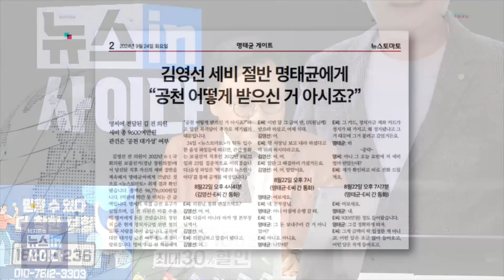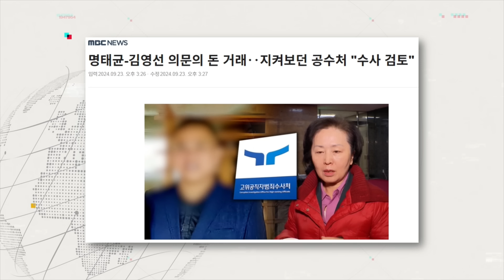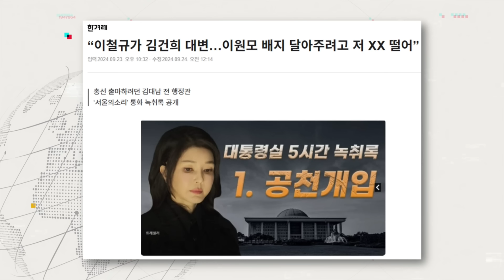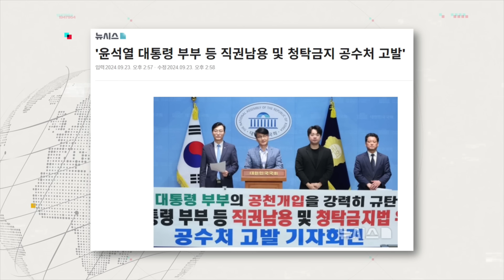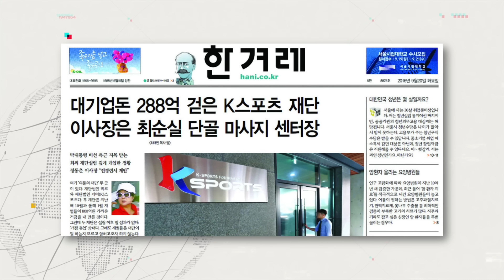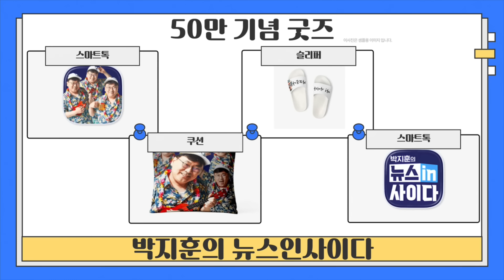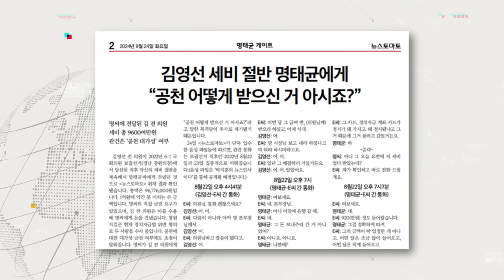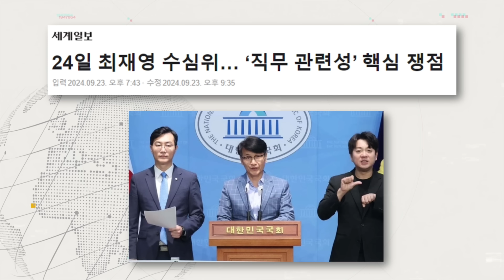[단독] 김영선·명태균 돈 거래 음성파일 공개-명태균 “나하고 딱 약속한 건 2분의 1이야”-“심우정 검찰, 김 여사 기소 여부가 국민의 검찰 바로미터" (뉴스인싸프라임_0924)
🚩🚩 박지훈의 뉴스인사이다 9월 24일(화) 라이브 다시보기.

🛩🛩의사당 1번 출구 : 황희두 노무현재단 이사 & 신인규 변호사

(신인규)
수조물 먹방의 진실이 밝혀져…왜 그랬는지 알겠어
뉴스토마토 보도로 어떻게 5선 의원이 됐는지 미스테리 풀렸어
요즘 상황 1590년대 보는 듯 해…현대판 매관매직으로 봐야
김건희 공천 개입 넘어 공천 거래까지 나왔어…상상초월
김영선-명태균, 공천을 대가로 정당 삥 뜯은 것
이준석에 해명 요구는 공천개입에 직접당사자이기 때문에 당연
이준석은 선거 중독자 명태균은 선거 조작자…국민들이 보기 기괴
명태균의 김영선 세비 절반 요구…무슨 주식 투자인가
이준석, 이번 사건 축소 은폐하면서 무슨 개혁을 논하나
허은아 '실패한 로비'로 프레임 전환…왜 축소은폐하냐에 답해야
뇌물을 뇌물이라 못하던 권익위…이준석, 왜 권익위 같이 굴고 있나
2022년 공천에 이준석은 관련자…알았으면 공범·몰랐으면 무능
김건희의 매개체는 이철규? 이철규는 관련 입장 밝혀야
공천서 떨어져도 자리 챙겨줘…공직, 권력사유화 입막음으로 사용
이번 공천은 김건희 공천이었다과 봐야
정당이 반민주적으로 운영될 경우 정당 해산사유에 해당해
국힘, 정당해산 심판까지 고려할 상황까지 갔다고 봐
공화국 체제가 아니라 현 상황은 왕정 시대 같아
정당 사유화 정도가 감옥에 있는 최순실 오열할 지경
시민단체의 고발은 당연한 수순…수사기관이 인지해서 수사해야
명품백 수수 덮어주는게 공수처…尹 부부에 대해선 특검으로 임해야
명태균 분발 촉구, 페이스북 더 열심히 해야
명태균-이준석 알았던 시점도 말이 안 맞는 거짓말
2022년 지방선거까지도 포괄적으로 조사해야 해
명태균 사진, 이준석 TV 조선 인터뷰 후 게재…"지켜보고 있다"
몰래 사진 찍은 듯한 명태균, 녹음은 없을까
명태균, 김건희 여사 공천개입 의혹 뒷받침해주는 증거 제공해줘
녹취록 등 편취되면 재판부 판단 가능…합리적 사람이라면 판단 가능
독대요청은 韓의 미숙함…尹 눈빛 보면 '독대 아닌 딱밤 백대'
진실의 힘은 어느것보다 강해…다 드러나게 되어있어

(황희두)
돈거래 음성파일 충격적…옛날 정치깡패 시대 보는 듯해
앞으로 대체 어디까지 나올 것인지 우려스러워
명태균 페북, '이준석 천하람 너도 입 잘놀려라'란 뜻
자신감 넘치는 이준석, 유독 관련된 얘기엔 대답 안해
이준석, 김여사 문제에 대해 엉뚱한 얘기…'쟤도 뭐 있네' 생각케해
이철규 통해 김건희 의견 관철…김건희에 껌뻑 죽었다고 봐야
이원모 배우자 신씨, 순방 때 전세기 같이 탄 인물
선례가 잘못되니 주변에 붙어먹는 사람이 다 비슷해
보수 세력도 열 받아 있는 상황…대한민국 시스템 무너지고 있어
대한민국에 제대로 된 보수 정당 바로서야
모든 사람이 이해관계에 얽혀있는데 보수 정당? 부끄러운 일
뉴스토마토 보도 전략적으로 잘했어…다 공개했으면 말장난 했을 것
함부로 얘기 할 수 없게 만들어…앞으로 엄청난 싸움으로 이어질 것
명태균, 제일 신경쓰는 건 영향력…이준석도 허세하면 둘째가라
공수처장 정치자금법 위반 '검토'? 지금 당장 수사해야
韓의 尹에 독대 요청…韓의 얄팍한 수로 보여
진실의 힘을 강하게 만드는 것은 시민들의 연대…이제 본격적 시작

💡시사歷발상 : 배기성 역사 크리에이터

(배기성)
김건희 공천 개입의혹, 슬프지만 당연한 귀결
김병욱 캠프 시절, 세비 절반 기부 공약 만들었었어
세비 절반을 비선에게 준다? "정말 말도 안 되는 일"
김건희 공천개입 보도, 역사에 큰 사건이 될 수 있어
尹, 朴 공천개입 뇌물죄로 처벌…똑같이 당할 수 있어
檢 수사 결과 사실로 드러난다면 더 이상 대통령직 수행할 수 없어
김자점, 우리나라 전체를 말아먹을 뻔 한 인물…망국신에 해당
구신은 무사안일주의·유신은 아첨하는 인물·간신은 이간질
참신은 중상모략에 빠진 인물·적신은 역신·망국신은 나라 팔아먹어
김자점, 업무처리 정확했던 신하…정묘호란 거치면서 변해 가
신 안동김씨와 구 안동김씨 나눈 시기가 '김자점'
김상헌이 김자점에 '간신배'라고 하면서 안동 김씨 갈라져
인조는 김자점 끝까지 끌고가려해…인조, 선비로서 위신 없던 탓
소현세자 죽이는데도 김자점 깊숙이 관여해
김자점, 이완용, 예장군…망국신 3명
용산의 김태효가 구 안동 김씨, 김구라는 신 안동 김씨

감사합니다.